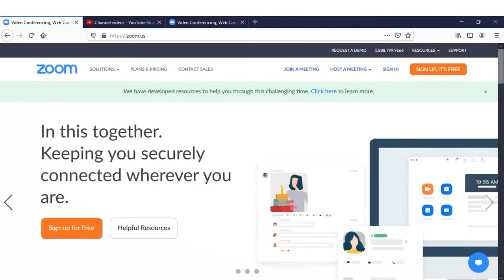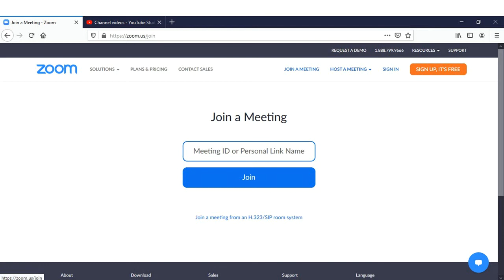Cyber Church and Vehicle Gatherings